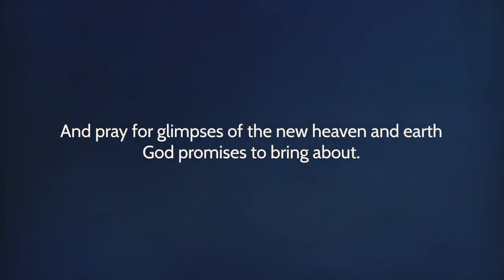Holy Saturday Reflection: Watch and Pray